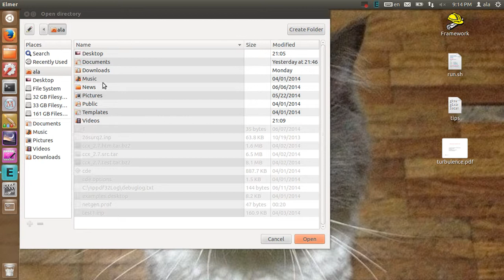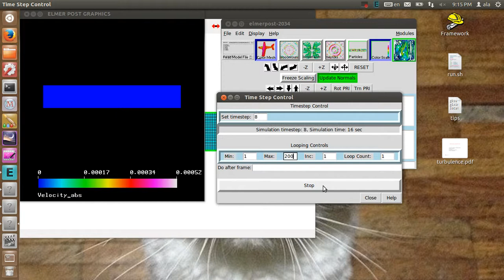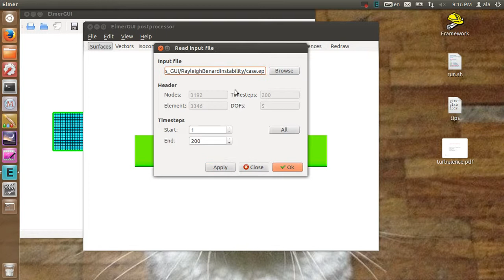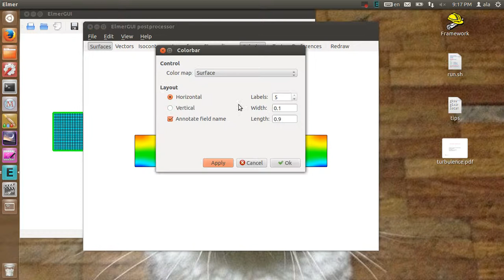Elmer-Fem post-processing and animation